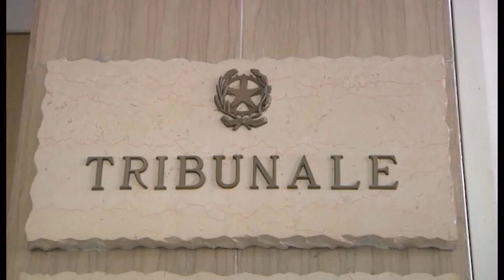PAZIENTI COVID IN INSOLAMENTO, LA ASL CORRE AI RIPARI PER I TAMPONI